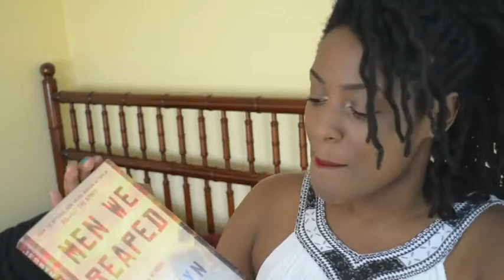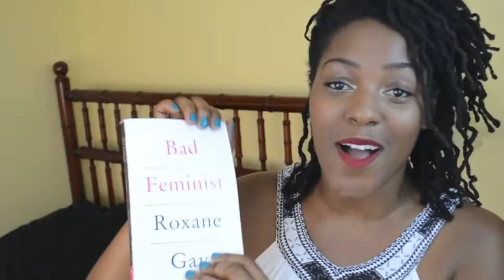FEBRUARY WRAP-UP | BOOKTUBE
In this (very late) February Wrap Up video, I quickly review all the books I read for February, which is also Black History Month in the United States.  Books I read: "Men We Reaped" by Jesmyn Ward, "Half of a Yellow Sun" by Chimamanda Adichie, and "Bad Feminist" by Roxane Gay.

A special shout out to the BookTuber, frenchiedee, who created and informed me about the ReadSoulLit project.